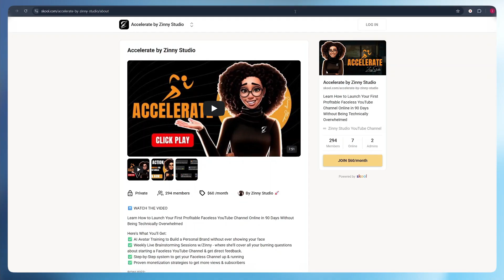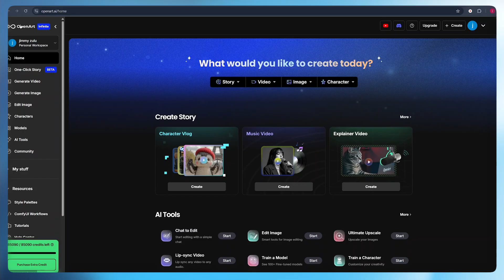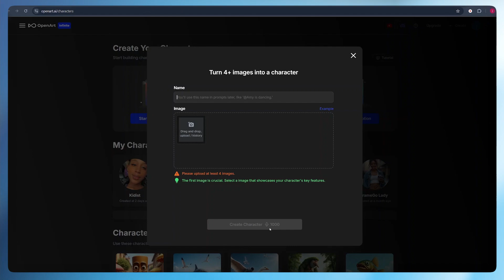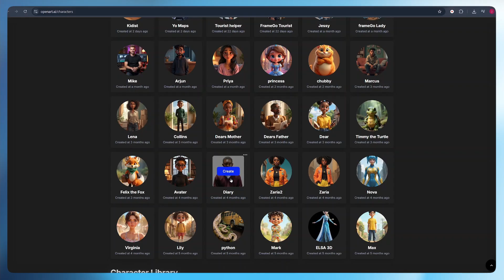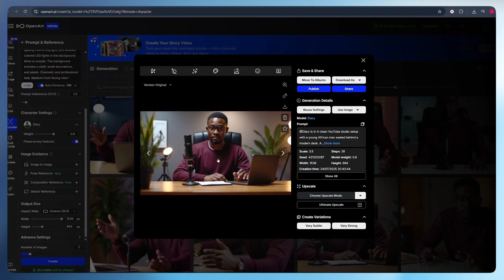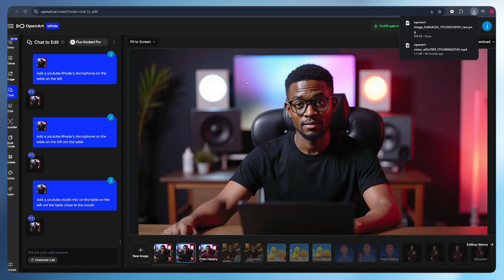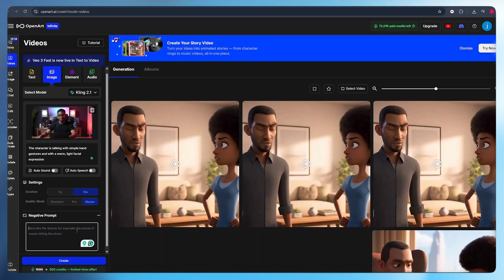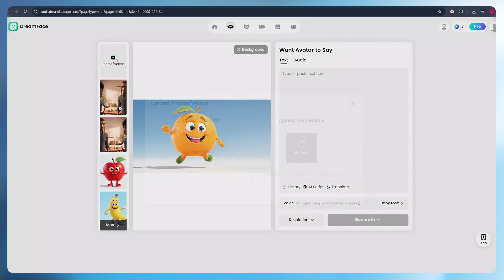How to Make a Realistic AI Talking Avatar with Lip-Sync and Hand Movements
How to start and run successful YouTube channels without showing your face

The Secret Way to Start a Channel Without Showing Your Face!
Create videos super fast with an AI avatar that never gets tired! Learn about AI video creation and ai video generation in this tutorial. Ditch the camera and explore the world of no-face content.

Some of the links in this description may be affiliate links, which means I may earn a small commission if you make a purchase through them at no extra cost to you. Thank you for your support!